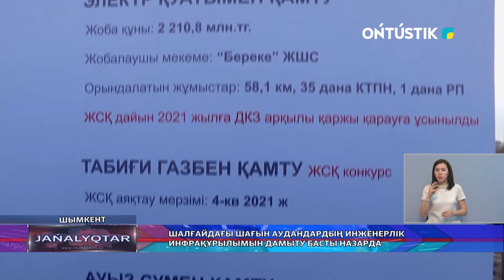ШАЛҒАЙДАҒЫ ШАҒЫН АУДАНДАРДЫҢ ИНЖЕНЕРЛІК ИНФРАҚҰРЫЛЫМЫН ДАМЫТУ БАСТЫ НАЗАРДА